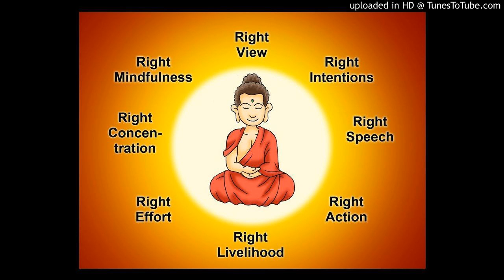Right View (Part 9/13)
Q and A 1